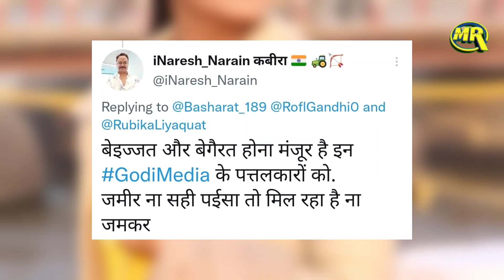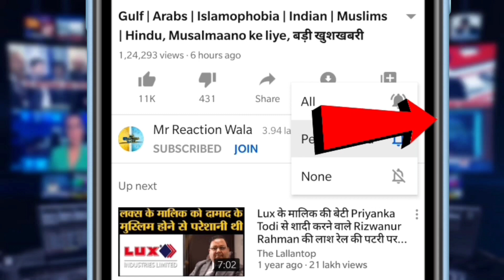Rubika Liyaquat Trolled Again in Live Show| किसान नेता पर भड़की रुबिका हुई बुरी तरह बेईज्ज़त, मचा बवाल